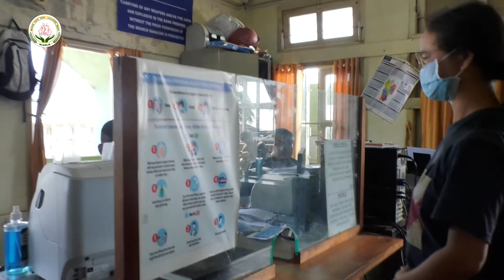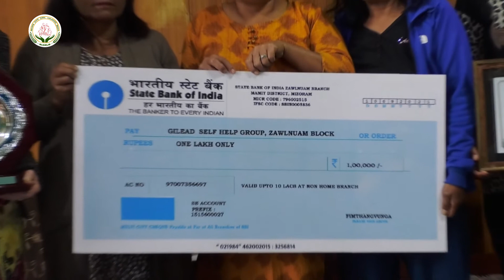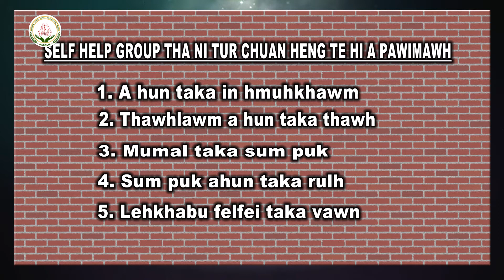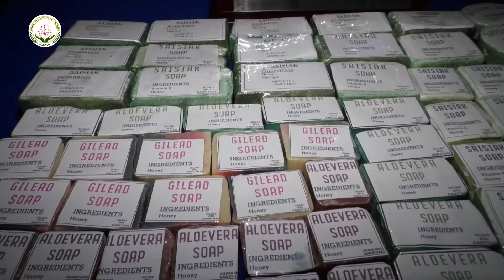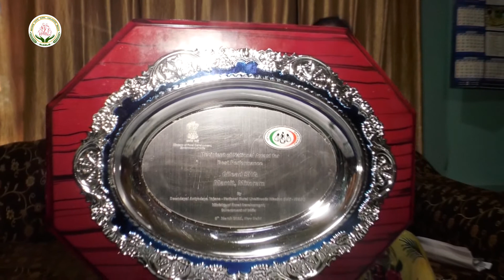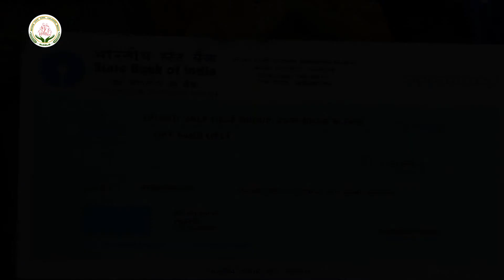Zawlnuam RD Block huamchhunga MzSRLM hmalakna- Ep.21